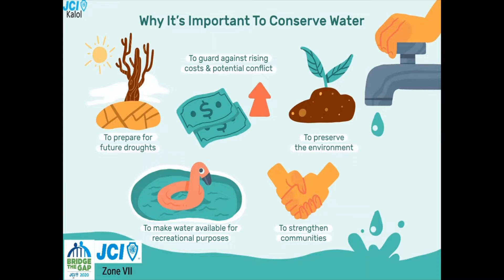JCI WEBCON 2020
JCI WEBCON 2020 POSTER CONTEST